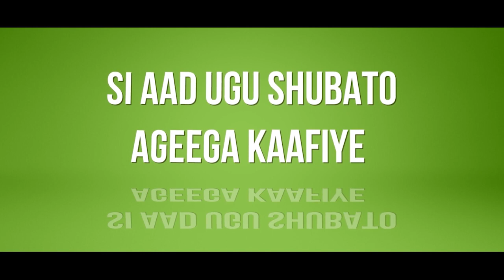Deegaanada gabiley ayaa waxa ku dhuftay abaar xoog leh